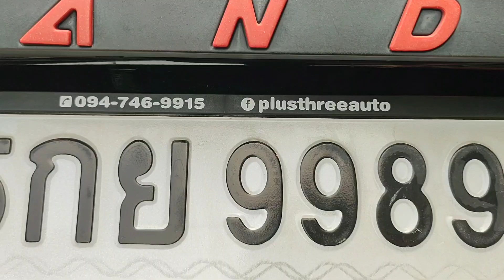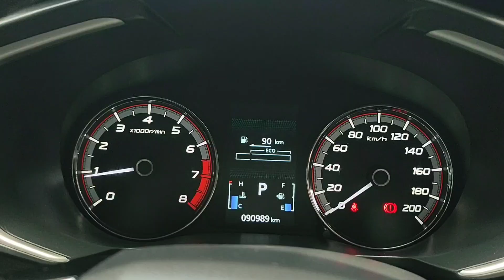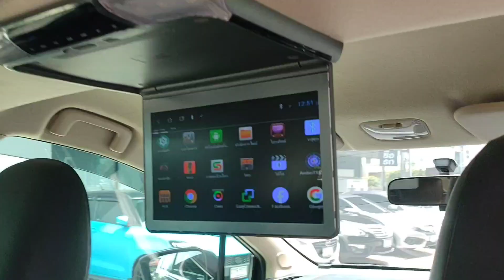รถมือสอง By เสือ+3 - Mitsubishi Xpander 1.5 GT ปี 2019 - ครอบครัวตัวจบราคาเบาๆ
Mitsubishi Xpander 1.5 GT ปี 2019
🔥ราคาเพียง 499,000 บาท🔥
💸ผ่อนเริ่มต้น 10,xxx บ./ด.💸
🎊ออกรถฟรีดาวน์ ผ่อนสบาย ไฟแนนซ์ผ่านง่าย🎊

📌รถมือเดียว เข้าศูนย์ตลอด สวยเนี๊ยบทุกจุด รุ่นท็อป ชุดแต่งรอบคัน ยางใหม่ ได้ไปรับรองไม่ผิดหวังครับ📌

👉ป้ายทะเบียนใช้สำหรับถ่ายโฆษณาเท่านั้น👈

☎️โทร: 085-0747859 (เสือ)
📱ID Line: aukkadech_sua

💯รายละเอียดตัวรถและออฟชั่น
-ไฟหน้า
-ล้อแม็กเดิมขอบ16
-ยาง Yokohama ปี23 พร้อมใช้งาน
-กระจกมองข้างปรับ-พับไฟฟ้า
-กระจกไฟฟ้าสี่บาน
-เครื่องยนต์เบนซิน 1.5 ลิตร เกียร์ออโต้ ประหยัด เครื่อง,เกียร์สมบูรณ์ พร้อมใช้งานยาวๆ
-กุญแจKeyless
-ปุ่มPush Start
-จอวิทยุแอนดรอยระบบสัมผัส ความบันเทิงครบ
-จอเพดาน
-ภายในสีดำ เบาะหนังดำ สวย ดูแลง่าย นั่งสบาย
-พวงมาลัยดีไซน์สปอร์ต ปุ่มมัลติฟังก์ชัน,cruise control
-แอร์ Manual ใช้ง่ายหมุนทีเย็นฉ่ำ
-แอร์เพดาน
-อุปกรณ์ครบ,คู่มือมีครบ

📌โลเคชั่นเต็นท์ (พลัสทรีออโต้)📌
พลัสทรี ออโต้ Plusthree auto